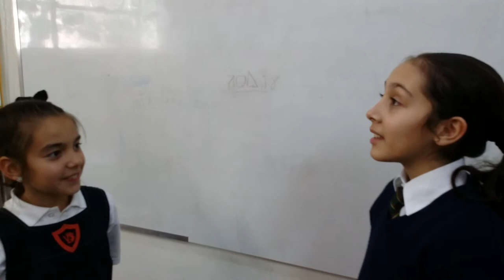Literacy Form V